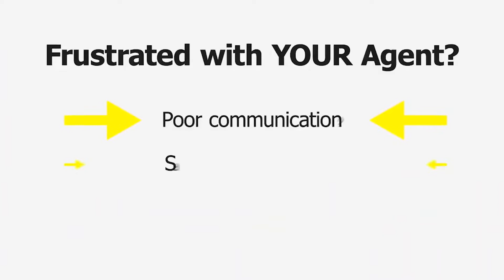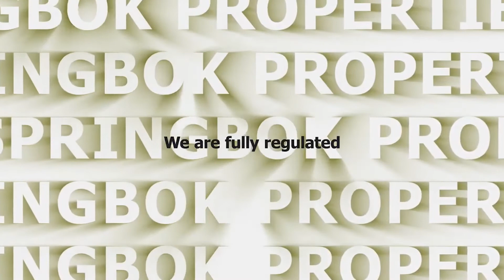Springbok Properties Cash Buying Service - Review by Neil Lamin